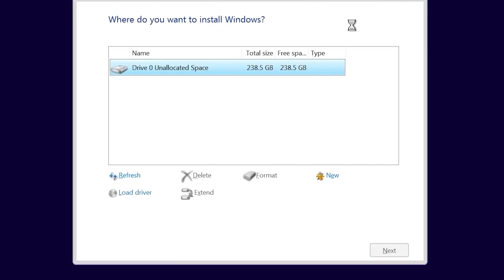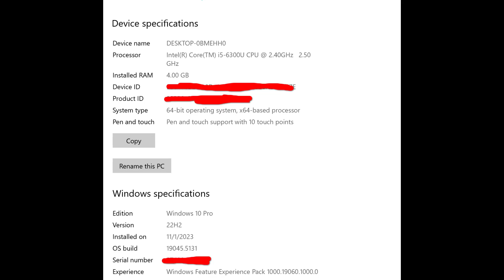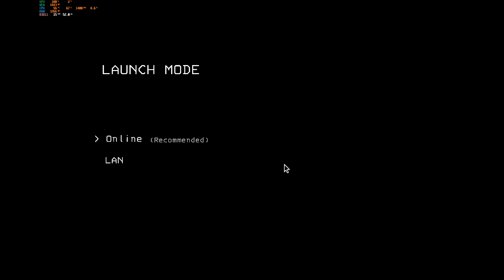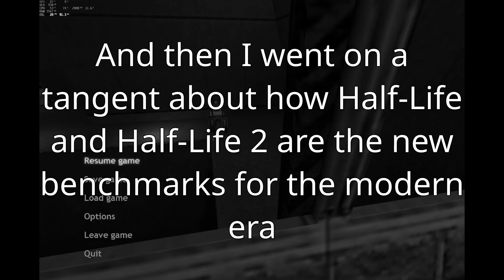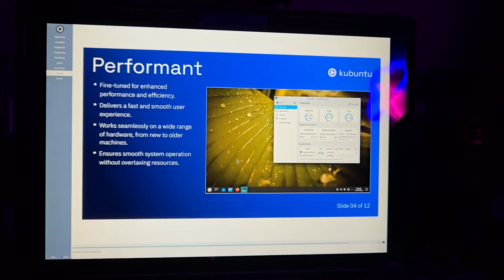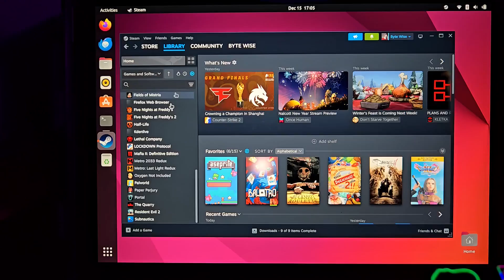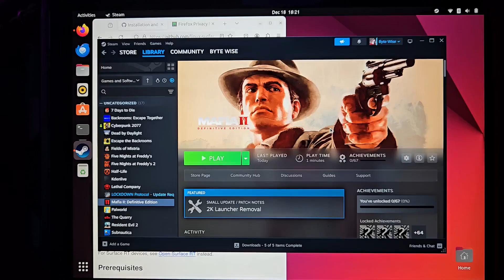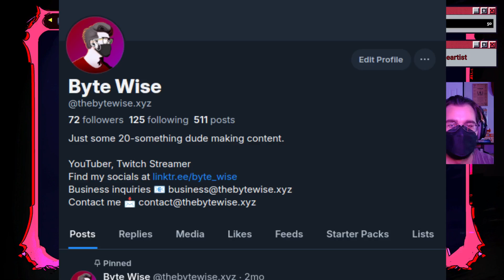Installing "SteamOS" On A Microsoft Surface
Hello all. Today we're taking a look at the Surface Pro 4, an older piece in Microsoft's Surface line of portable computers. We're going to be attempting to get it running some form of Linux in order to turn it into a pseudo Steam Deck. And thank you all for 100 subscribers, I think we hit it back in like October, but this video has taken me a little longer than I was expecting.

Cheers, The Byte Wise.

- Seaside Kingom - Super Mario Oddysey
- Gang Plank Galleon - Super Smash Bros. Ultimate
- DK Summit - Mario Kart Wii
- Shop Theme - Wii Shop Channel
- Beach Bowl Galaxy - Super Mario Galaxy
- Dream Land 64 - Super Smash Bros
- Pop Star - Kirby and the Crystal Shards

Chapters:

0:00 - Average Bringus Studios Enjoyer
1:44 - Little Bit of History
2:33 - The Surface In Question
3:38 - Windows Benchmark
8:45 - Installing Linux
10:39 - Linux Benchmark
12:08 - Flashback
12:26 - Not Giving Up Yet!
12:53 - Performance With Custom Kernel
13:51 - Final Verdict
14:57 - Victory!
15:08 - Team Byte Wise Wins
15:16 - Secret End Credit Scene